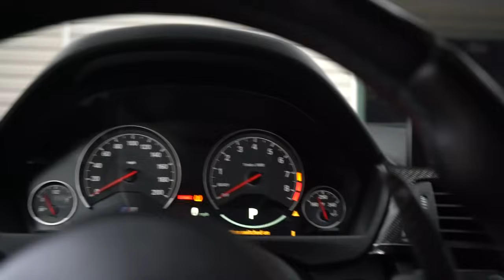I LOST IT ALL!